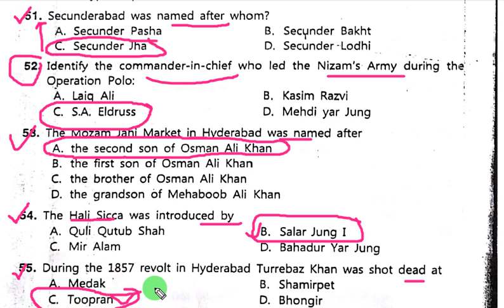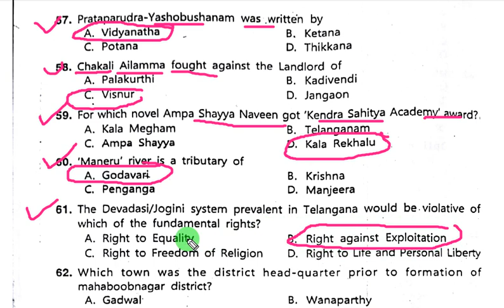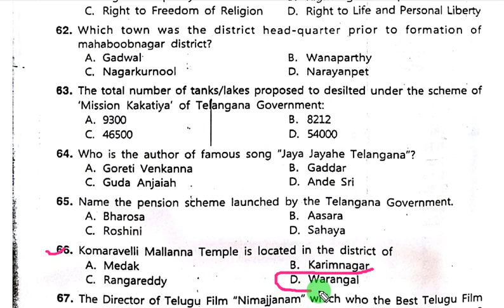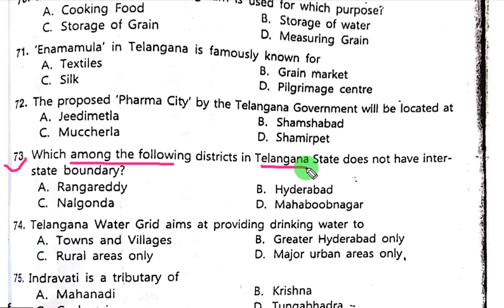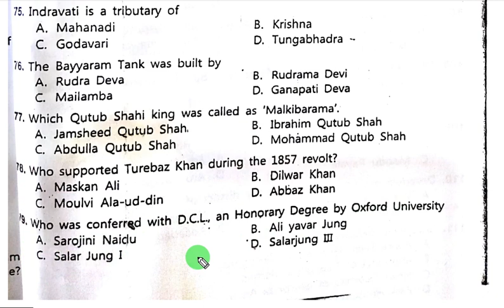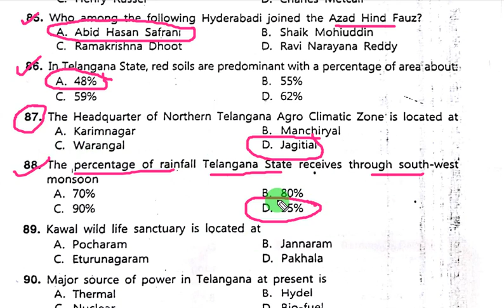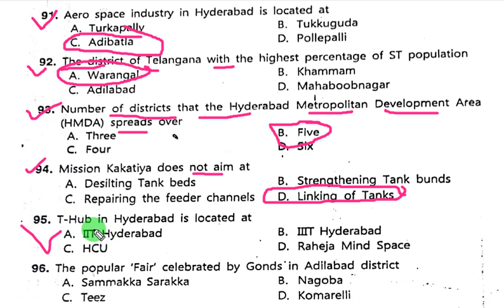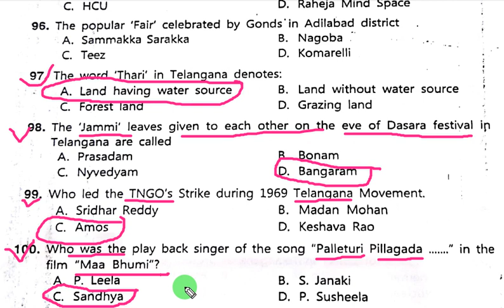Telangana general knowledge 320 MCQs in English( 51-100 Q)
TSPSC- Telangana state public services commission 320 Best General knowledge MCQ.
covered full TSPSC syllabus.

source- Ramesh Publication DELHI.